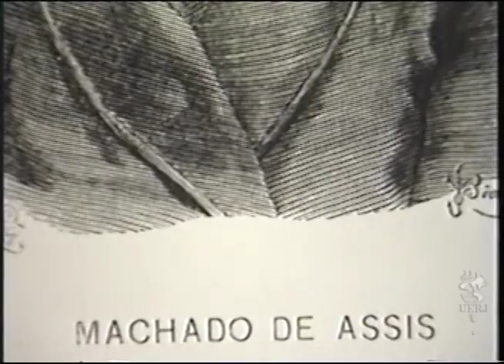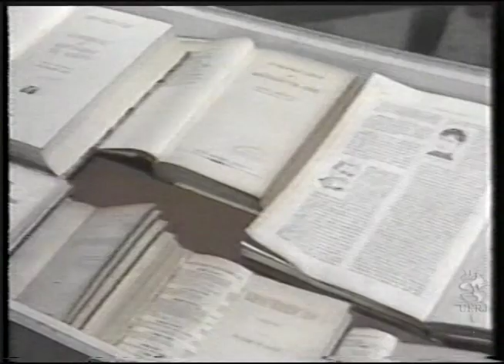Programa Campus: Machado de Assis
Vídeo dedicado ao fundador da Academia Brasileira de Letras, o escritor Machado de Assis. O autor nasceu no morro do livramento e foi proveniente de escola pública. O programa apresenta um breve histórico de suas obras e comenta a grande importância do literário para a cultura e realidade brasileira. Além disso, são apresentados aspectos de sua vida pessoal. Com a participação de: Victor Hugo Adler Pereira, Josue Montella, Antônio Houaiss.

Ano: 1998